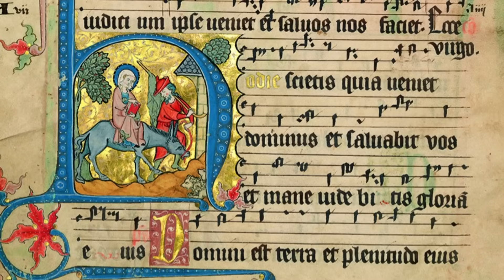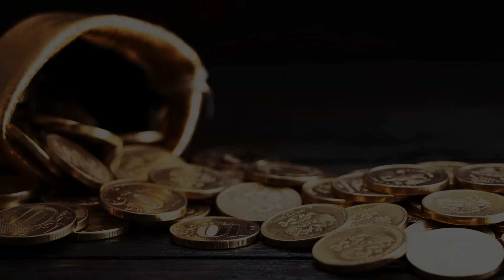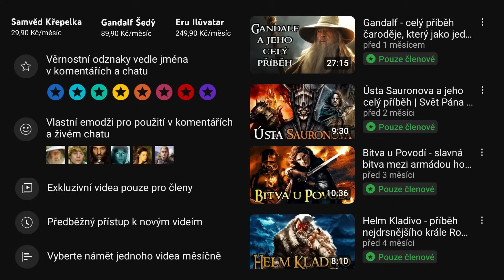Templářští rytíři - celý příběh tajemného řádu | Historie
Jsme Nerdopolis a dnes se podíváme do nitra mystického řádu templářských rytířů a povyprávíme vám více o jejich historii.
Hudba - Once upon a time by Bargoog studio